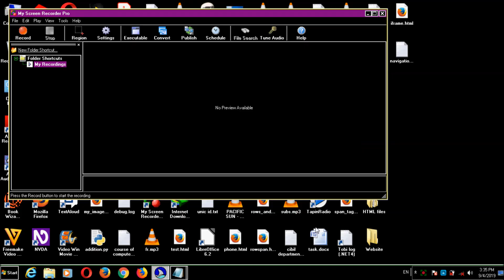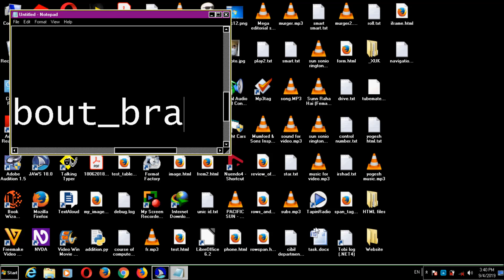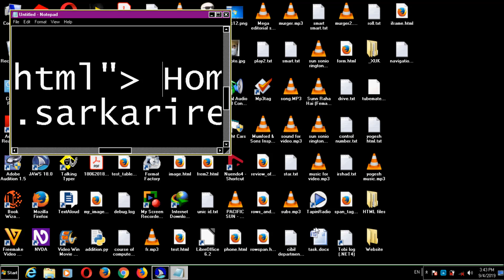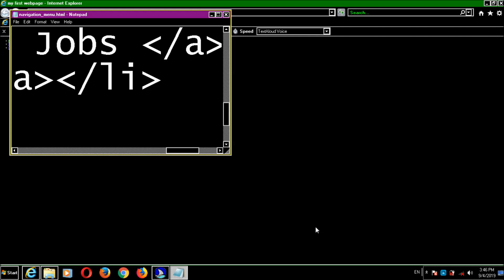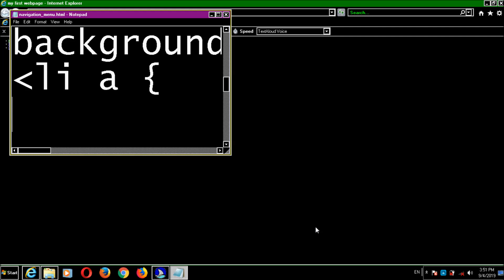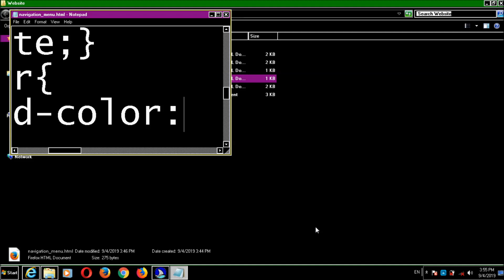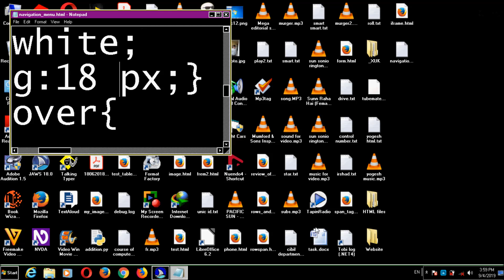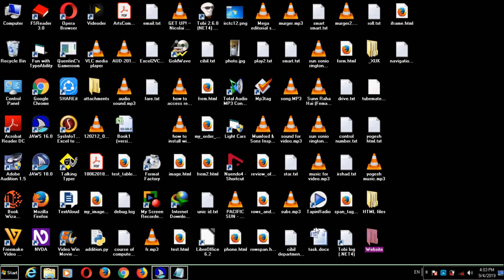HTML tutorial 18. Learn how to create website navigation menu in HTML and CSS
hello everyone
about this video:
YOU can learn about navigation menu.
HTML practical file:
And If you have any question regarding technology,
Please contect me at.
my mobile number is,
and you can contect by email also,
Friends I have one request for all my viewers.
If you like my channel and my try,

Thanks